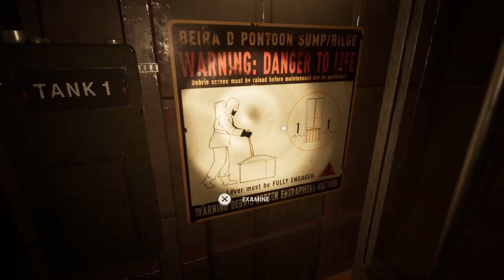Waterpark | Still Wakes The Deep | Ep 22 | Crazy Town Gaming